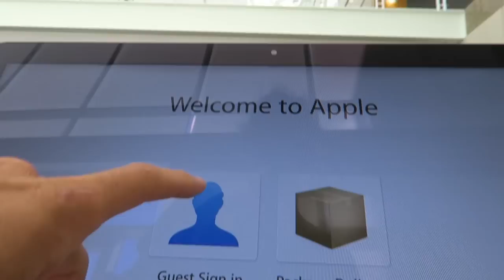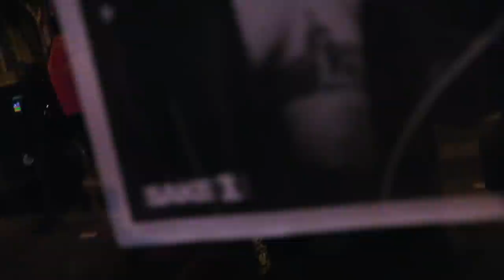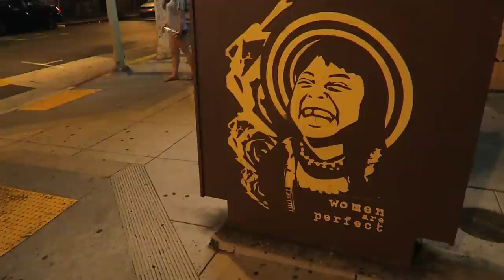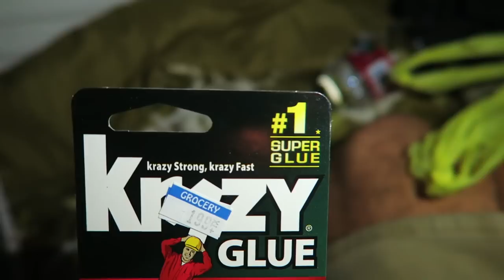VISITING APPLE HQ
DAY 876 //  3RD AUGUST 2015

Storie // daveerasmus

Music wanted!!

All filmed on a Sony RX100 IV, sometimes Panasonic Lumix GH4 and a Samsung NX1 and a go pro hero 4